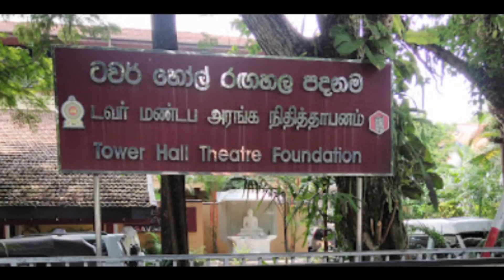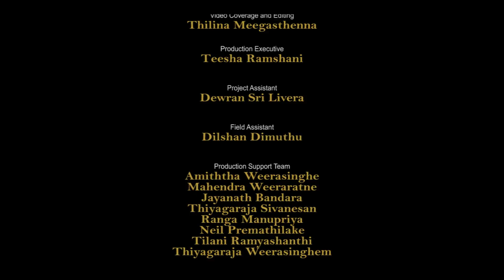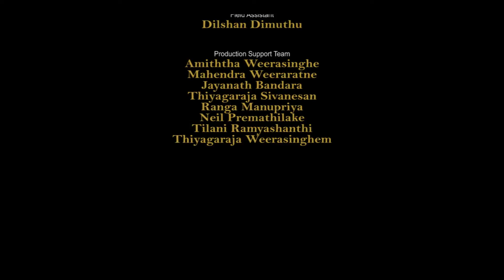மக்கள் களரி நினைவுப் புத்தகம் (20)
நடமாடும்  நாடகக்  குழுவில்  கலைஞர்களை  இணைத்துக்கொள்ளல்.

Some of these pictures, audio and Videos were downloaded from the internet and used under fair usage policy.